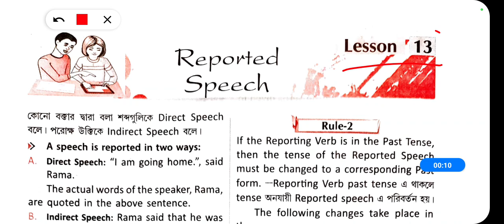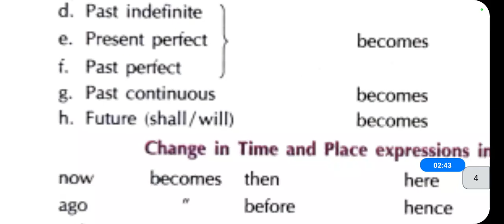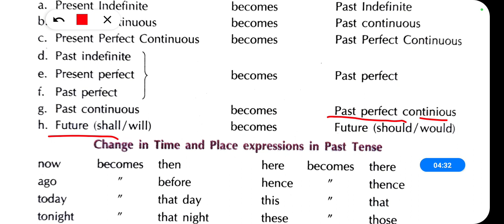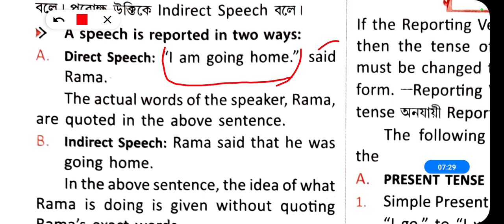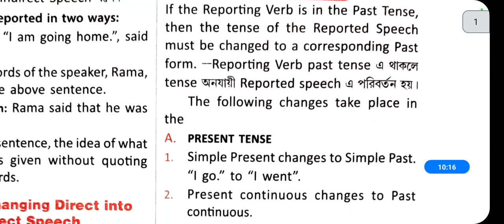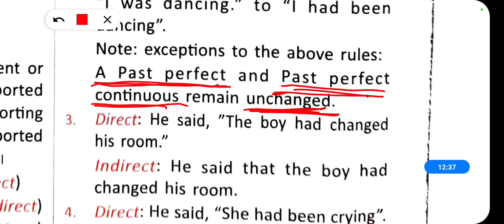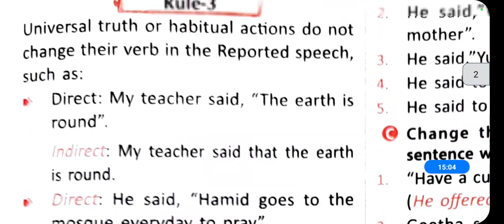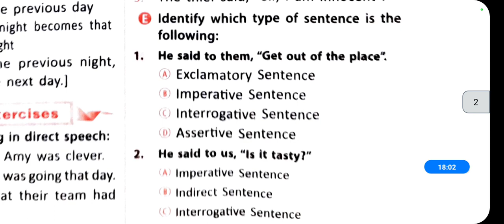class 7 English Narration change